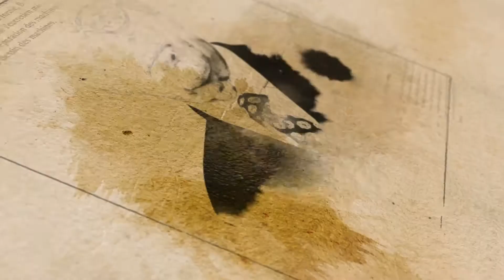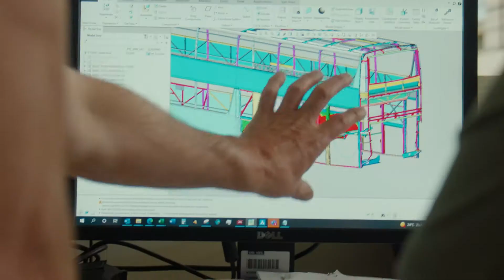Van Hool - Leading the way. (Français)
Nous sommes Van Hool, fabricant de solutions de transport élégantes, efficaces et écologiques pour des clients du monde entier. Et nous ouvrons la voie.